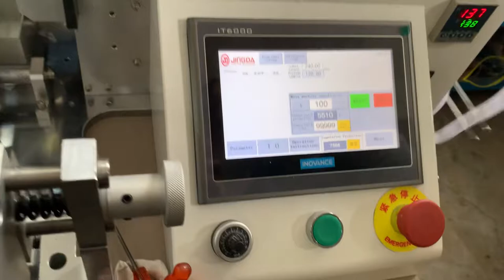Ultrasonic Label Cutting and Folding Machine for Satin Ribbon, polyester cotton, Garment care label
Contact person: Kally Li
Skype: KALLY-LSM
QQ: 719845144